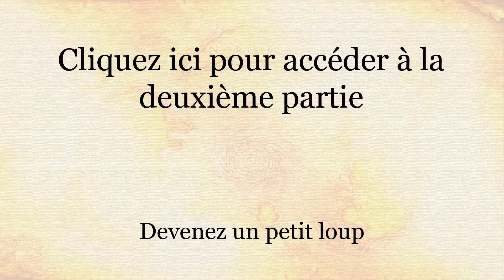Le rôle des donjons dans WoW - Première partie : un peu d'histoire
Le rôle des donjons dans WoW a beaucoup changé depuis ses débuts à vanilla jusqu'à Warlords of Draenor. Le constat est pour moi accablant : les instances à 5 ont perdu de leur utilité et de leur magie, et une révision de leur rôle dans l'expérience qu'on a de WoW se doit d'être faite.

Dans la première partie de cette discussion en deux vidéos, je repasse sur l'histoire des donjons dans WoW de vanilla jusqu'à Warlords of Draenor, en passant par Burning Crusade, Wrath of the Lich King, Cataclysm, et Mists of Pandaria.